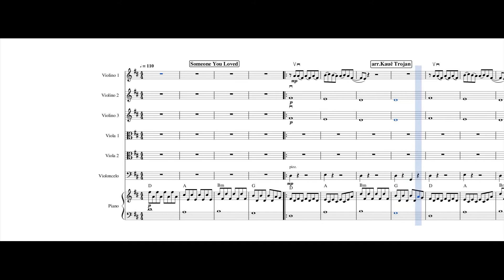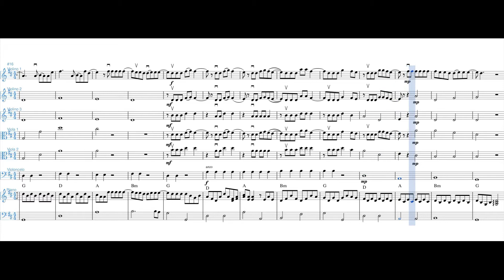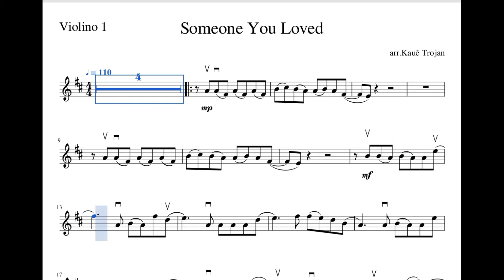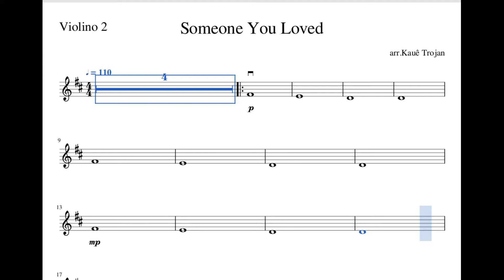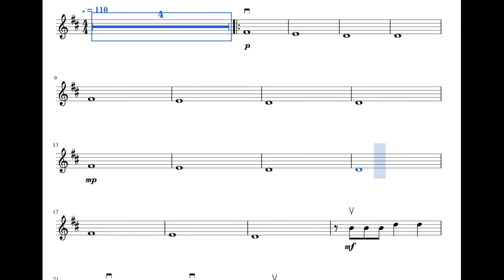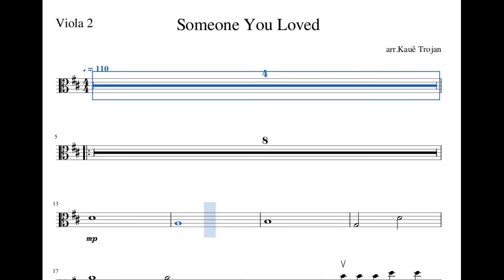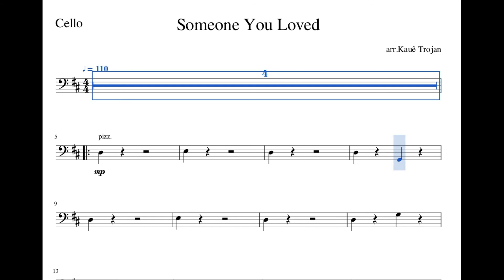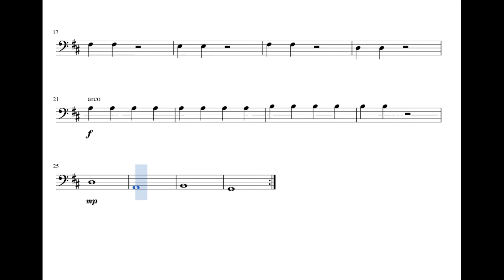Someone You Loved | TODAS AS VOZES | partitura cifrada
Arranjo para violinos, violas e cello (orquestra de cordas, profissional ou orquestra jovem, de estudantes) + piano (ou teclado).
Arranjo completo, com todas as vozes, grade do arranjo e voz por voz, para estudo.
Melodia e cifras

"Someone You Loved", gravado por Lewis Capaldi e também por Conor Maynard

Abraço,
Kauê

Score
Sheet Music